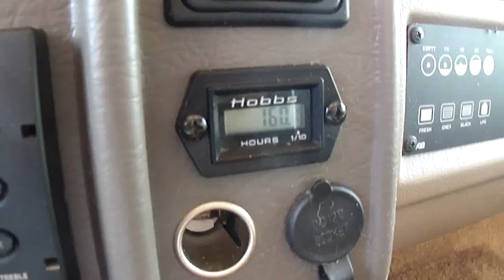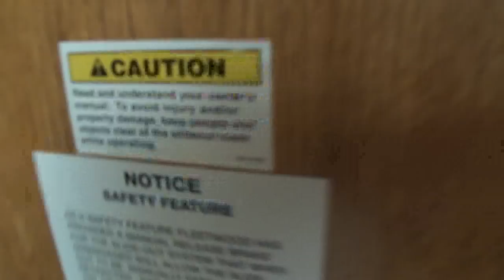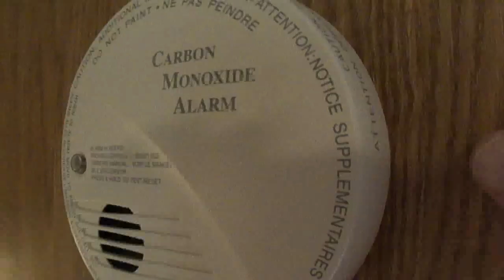2004 Fleetwood Bounder 34F Walkaround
ONLY $44,850!